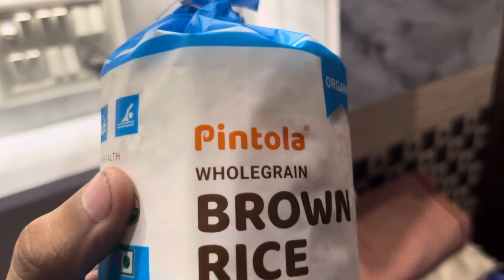START DAY -1/90 || JAI SHRI RAM